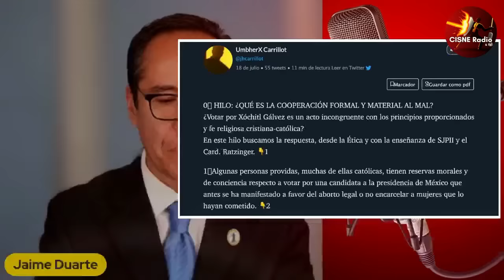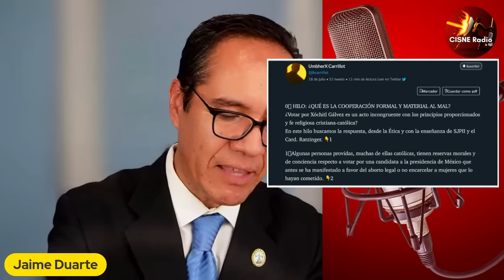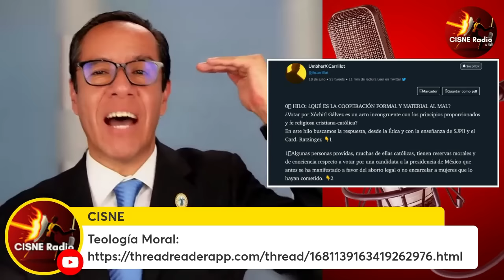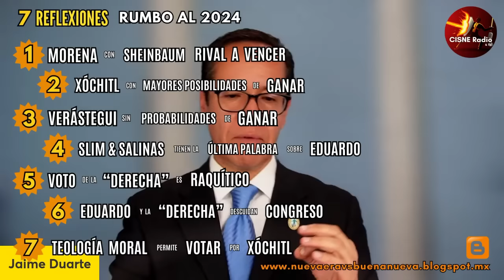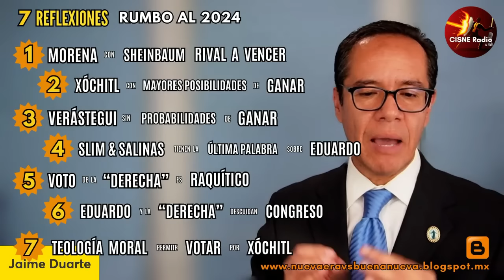7 Reflexiones Rumbo al 2024: Análisis, Información y Opinión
¿Tiene Eduardo Verástegui probabilidades reales de ganar la presidencia?
¿Puede un católico apoyar a Xóchitl Galvez?
¿Cuál es el poder electoral de Sheinbaum?

Serenidad: aún no son campañas y faltan 9 meses para la elección el 2 de JUNIO del 2,024. ¡Todo Puede pasar!

Introducción

El actor y productor Eduardo Verástegui se registró el pasado 6 de septiembre en el Instituto Nacional Electoral (INE) como aspirante presidencial independiente. Ha decidido competir solo para obtener la presidencia de la República en 2024. Se preveía tras los “destapes” recibidos del hijo de Bolsonaro en noviembre de 2022 en su evento de la Conferencia Política de Acción Conservadora (CPAC) y en agosto pasado por el ex presidente Donald Trump en Washington. Ha considerado que su nueva película “Sonido de Libertad” le ayudará en ese objetivo. (Por cierto: una película que más allá del éxito en taquilla ya ha cosechado acuerdos con gobiernos para combatir el comercio de niños). ¡Bravo!

Pero una cosa es el cine, ser productor, y otra bien distinta es pretender ser “candidato” y participar en una contienda política sin experiencia. Entre ambos campos hay un abismo de diferencia. La Historia del México democrático nos dice que nunca ha ganado un candidato opositor la presidencia de la República por la vía independiente.

Las preguntas claves que debemos hacernos honestamente son estas: ¿puede realmente el actor ganar el 2 de junio de 2024 y evitar que el comunismo se asiente definitivamente en México? ¿Pone a temblar su aspiración al régimen actual? ¿Tiene los arrojos, la estrategia, la estructura y el poder de persuasión indispensables en cualquier campaña electoral para arrebatarle votos a MORENA? ¿Cuenta con el apoyo irrestricto del pueblo católico? ¿Reúne gente talentosa y valiosa en su equipo que sume y no reste para su noble propósito?

Es así que arranca con toda la historia política, los números, el pasado, los rivales, las relaciones… ¡en contra! ha iniciado una ruta arriesgada hacia un fin que hoy, al menos, luce humanamente imposible.

Analicemos por qué el panorama se vislumbra complicadísimo a fin de brindar orientación ante tanta confusión y pasión para tomar la mejor decisión…

Ver el artículo completo sobre el cual se basa este video en: "Reflexiones rumbo la 2024"

-o-o-o-o-

¿QUÉ ES LA COOPERACIÓN FORMAL Y MATERIAL AL MAL?
¿Votar por Xóchitl Gálvez es un acto incongruente con los principios provida y fe religiosa cristiana-católica?En este hilo buscamos la respuesta, desde la Ética y con la enseñanza de San Juan Pablo II y el Card. Ratzinger. Leer aquí:

-o-o-o-o-

🟠 Oxxo SPIN (México):
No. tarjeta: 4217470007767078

🟦 CITIBANAMEX Perfiles
Tarjeta:  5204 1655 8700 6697
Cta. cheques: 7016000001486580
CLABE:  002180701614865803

🇺🇸 Desde EEUU:
- MoneyGramm
- WesternUnion
- Xoom
( Preguntar por WhatsApp dirección: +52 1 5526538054 )

📕 Libros y Cursos:
Libros de Jaime Duarte a la venta (PDF):